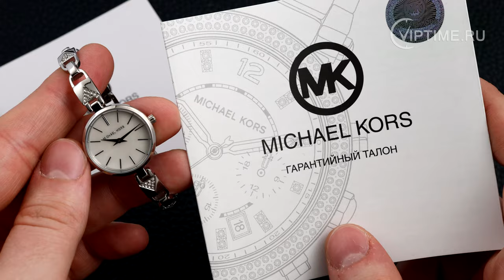Michael Kors MK4438